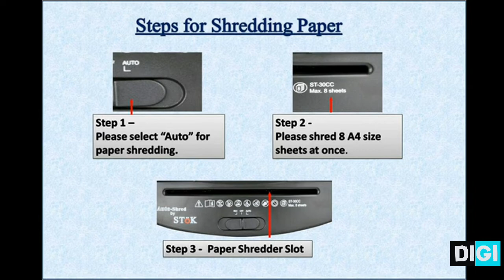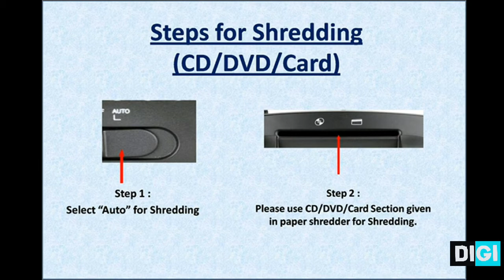card,cd/dvd,paper shredder |amazone | digibestdeal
Features & details
Shredding Capacity (at once)- 8 A4 Sheets and CD/DVD. Thickness of total 8 sheets should not be more than 0.5mm. Shred only one credit card at a time
Please give 60 min of rest to the machine at least after 2 minutes of usage
It has 2 different slots for paper and CD/DVD/Credit Card.Shredder Dimension - 330 x 155 x 297 (in mm)
Shredder Dimension - 330 x 155 x 298 (in mm), Bin Volume - 21 L. Shred Type - Cross Cut , Shred Size - 4 x 40mm and Feed Opening - 220mm. Credit card is shred into 3 pieces only
Inserting more than eight (8) sheets (A4) at one pass, or if the paper is not fed squarely into the feed opening, machine can get jam and will stop working. Don't fold the paper while shredding, even if you fold it the thickness should not be more than 0.5 mm